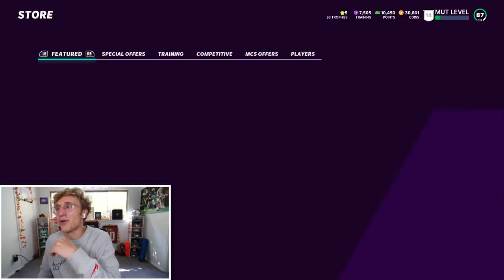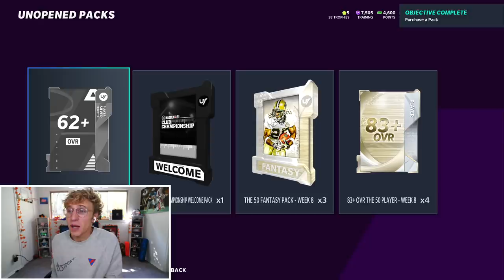My Pack Luck is INSANE...